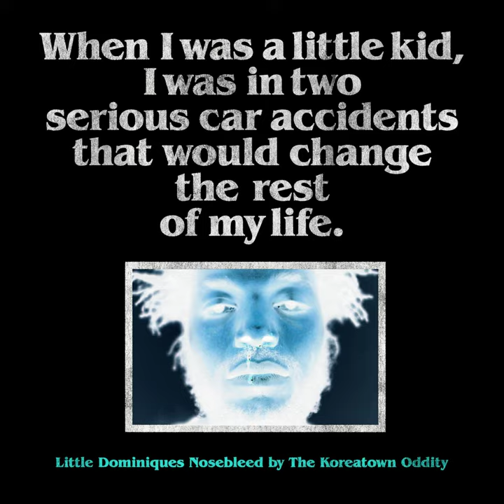The Koreatown Oddity - Lap of Luxury (Instrumental)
Idk what to say anymore.. So good..
Artist: The Koreatown Oddity
Song: Lap of Luxury
Producer(s): The Koreatown Oddity
Album: Little Dominiques Nosebleed
Year: 2020